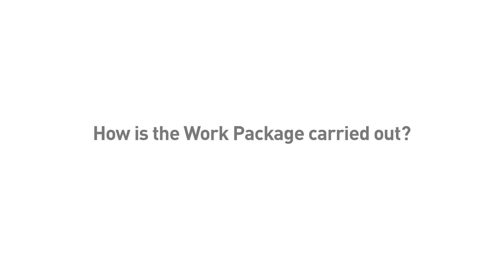Alessandro Vercelli Interview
FESSUD is a multidisciplinary, pluralistic project which aims to forge alliances across the social sciences, so as to understand how finance can better serve economic, social and environmental needs.